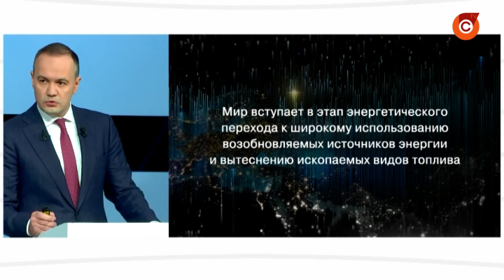Курс на экологически чистую - зеленую энергию. Компания ДТЭК зафиксировала стратегию до 2030 года